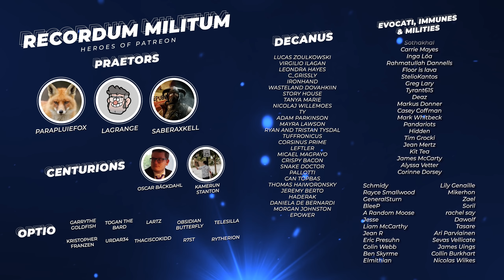The Rule of Two | A Star Wars RimWorld Story Ep 8 "The Amulet"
►Airing every second weekday at 1500EST

Let's return to a time long ago and a place far away in a brand new Star Wars series focusing on two young wannabe Sith. Will they master the powers of the dark side and conquer their homeworld? Only time will tell for the twins.